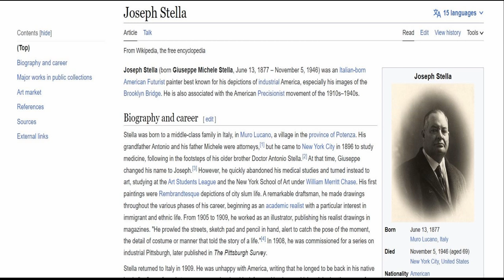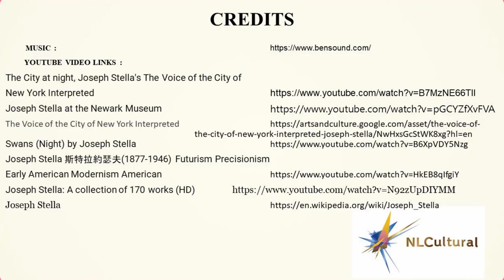The Voice of the City of New York Interpreted by Joseph Stella at the Newark Museum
See full Interactive video on the The Voice of the City of New York Interpreted by Joseph Stella at the Newark Museum

Going to Newark, New Jersey visit the Newark Museum and see these Exhibits.